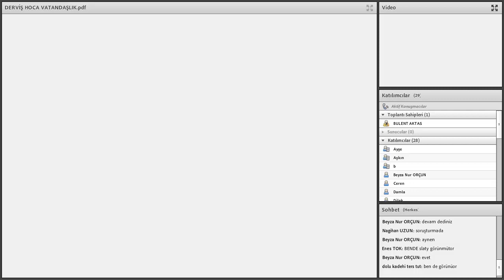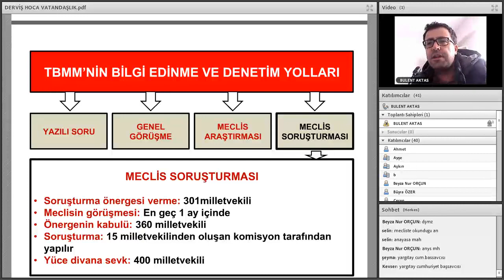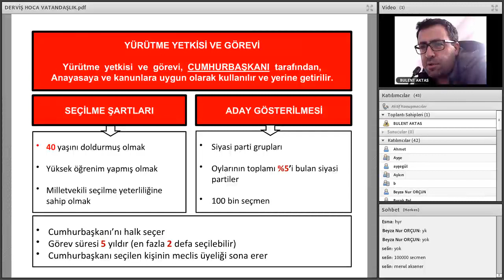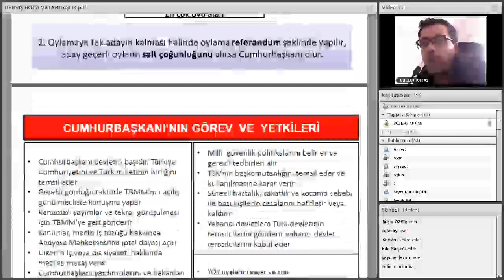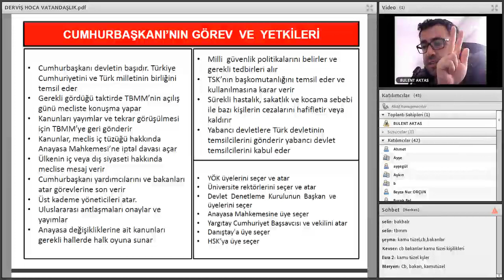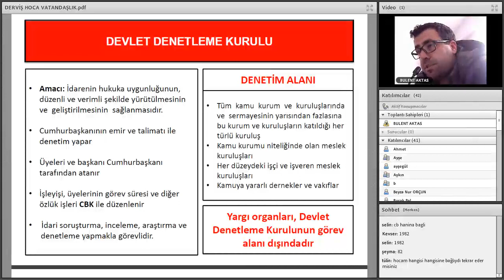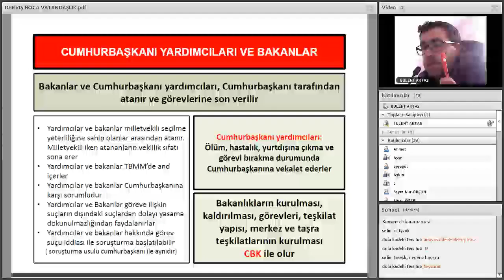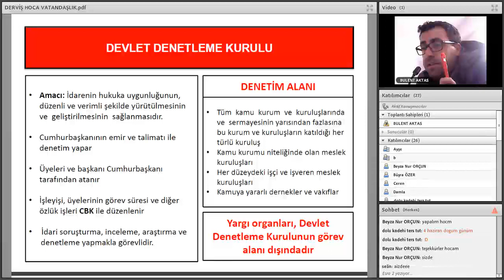30.04.2020 KPSS Vatandaşlık Derviş Hoca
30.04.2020 KPSS Vatandaşlık Derviş Hoca